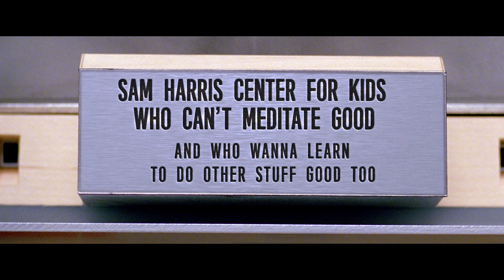Faking Up with Sam Harris [DEEPFAKE]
Author, philosopher, neuroscientist, and podcast host Sam Harris founding the Waking Up app.
By Aron Fromm